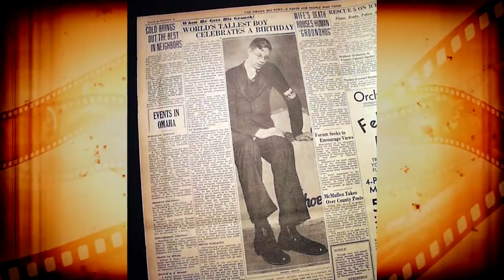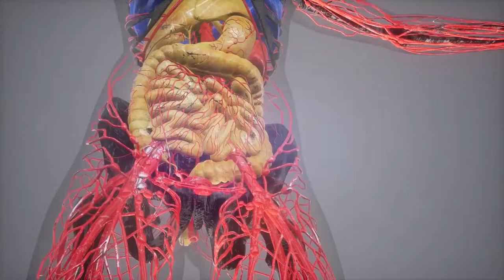Top 16 Bizarre Men You Won't Believe Exist !!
These men would have been labeled as freaks a century ago. They're merely men you won't believe exist anymore. The majority of these males have a medical condition that causes them to act the way they do. They are, however, some of the strangest men on the planet. You wouldn't be able to get the image of them out of your head if you saw them going down the street.

And for the one that hasn't had a bath in 60 years, you'll probably never be able to get that scent out of your nose! But he's just one of the numerous people on this list, and I'm sure you're eager to get to the section where we discussed Human Groot.

☑ Viewed
☑ Liked